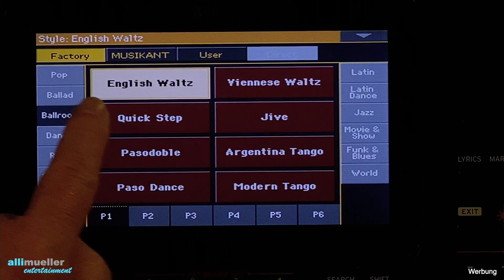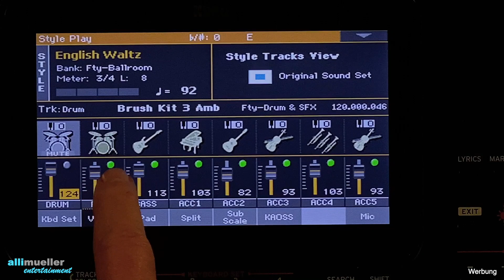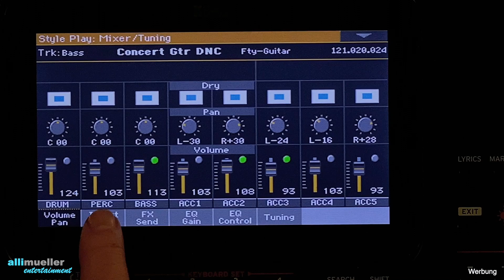Pa1000/4X - Akustische Gitarre spielen (Konzertgitarre) - Teil 1 # 478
Greensleeves / Home on the range
00:00 Intro
03:53 Greensleeves
05:11 Greensleeves (mit Styles)
06:22 Home on the range
07:45 Home on the range (mit Styles)
08:54 (mit Siggi´s Mundharmonika)
... wobei Siggi´s echte Mundharmonika nicht zu ersetzen ist ;-)